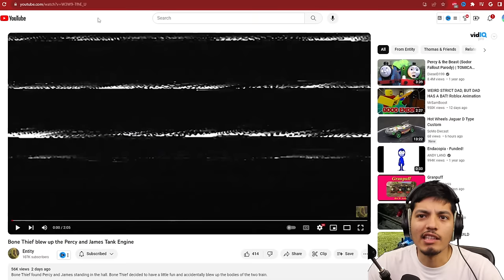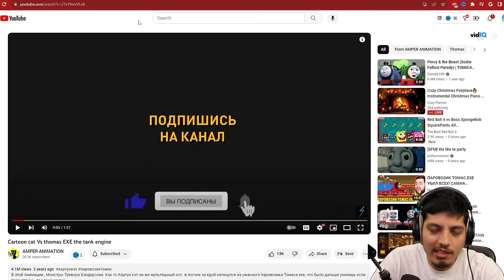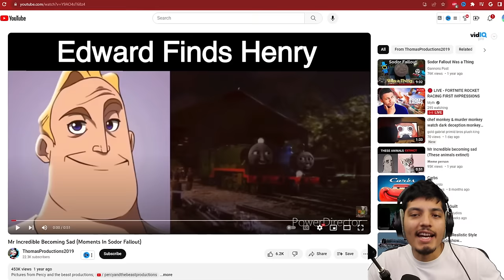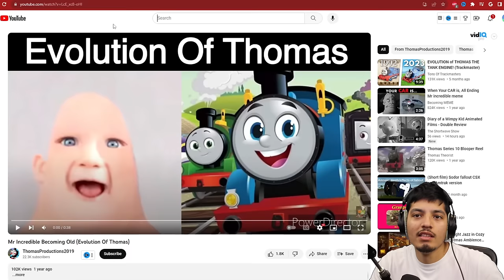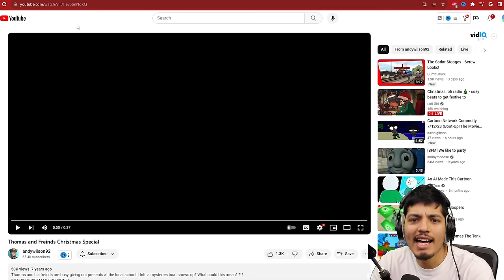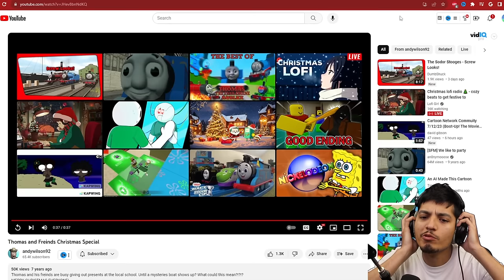SCARY Thomas the Train videos | THOMAS THE TANK ENGINE.EXE *CURSED VIDEO*